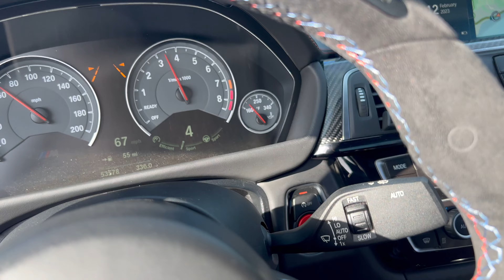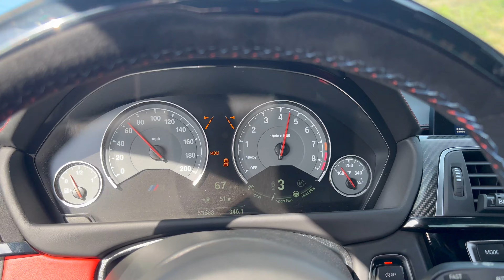CAR VIBES IN SOUTHERN CALIFORNIA!!!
Today I meet up with Ivan @f.82_ivan and we head out to Santa Monica for a great cruise down the California coast to join the @thebimmerclub for a great weekend drive and connect with other car enthusiasts.